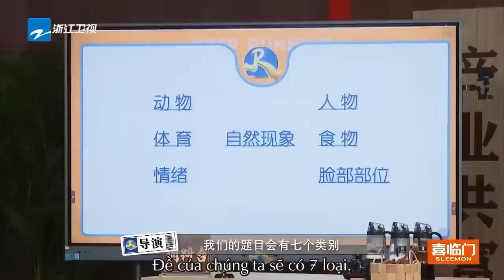【Trò chơi】Bailu vui vẻ AngelaBaby xinh đẹp |KEEP RUNNING – CÙNG LÀM GIÀU Tập6